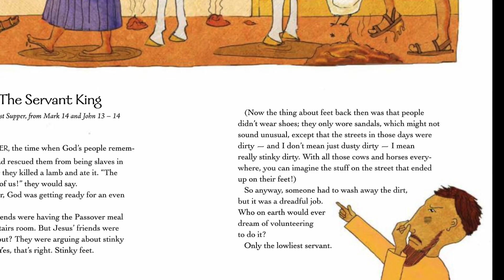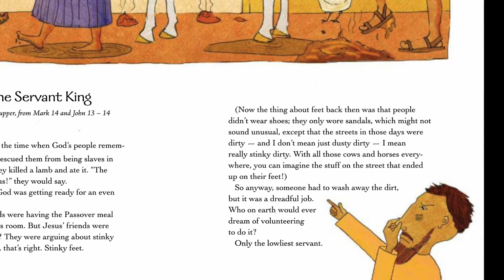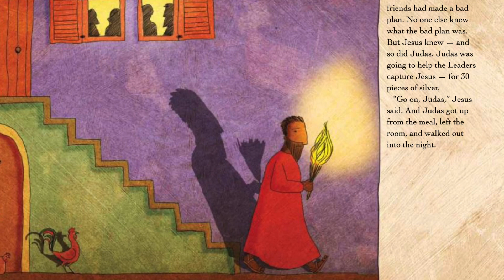Family Sing & Praise - 9th April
Songs - In Christ Alone, My Lighthouse, Hosanna